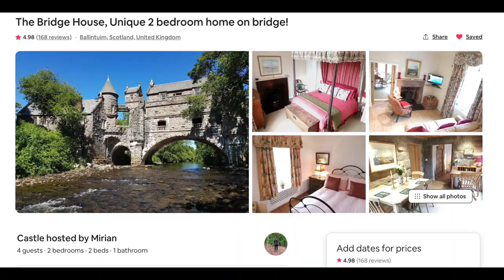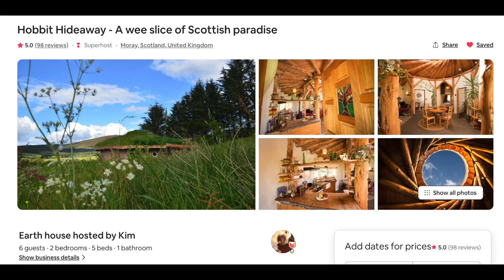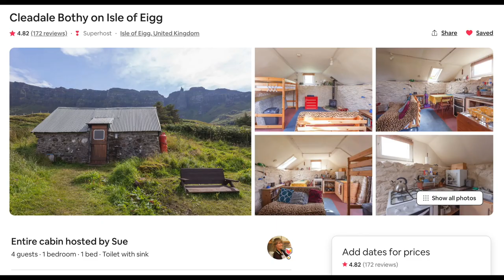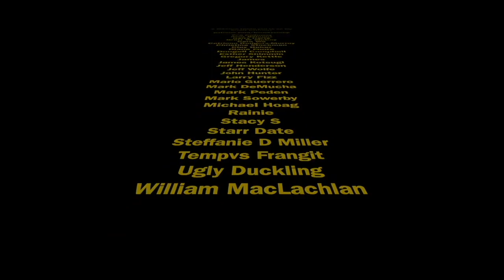CRAZY PLACES TO STAY IN SCOTLAND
I looked on Airbnb and found some crazy, interesting, weird and wonderful places for you to stay in Scotland! Includes some buses, a castle, a hobbit hideaway and even a Scottish bothy!

Airbnbs -